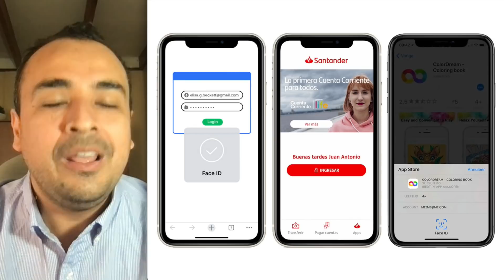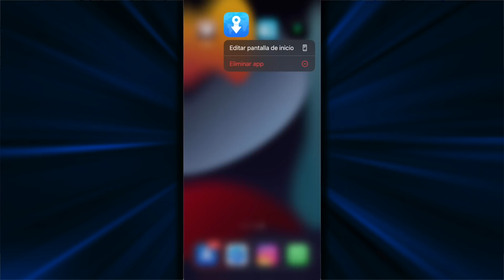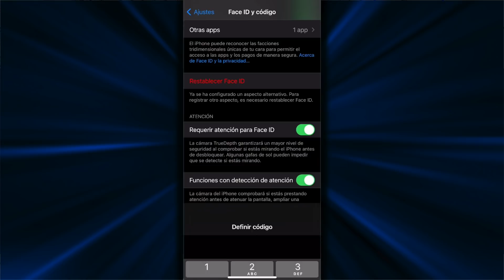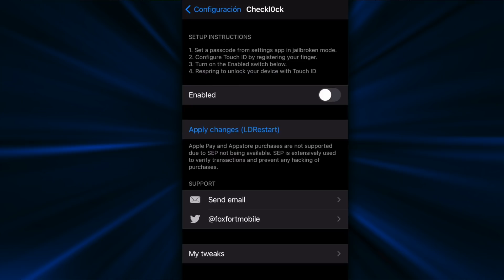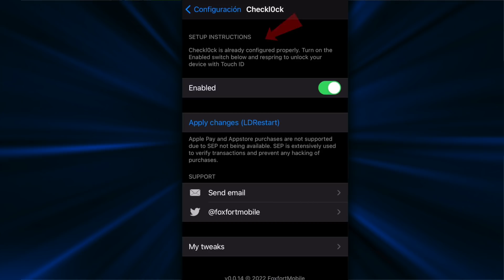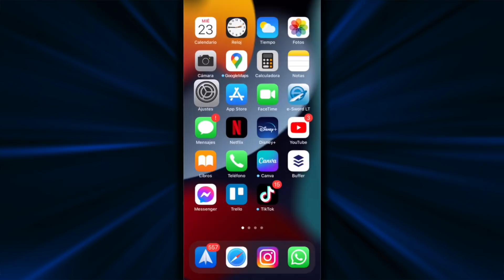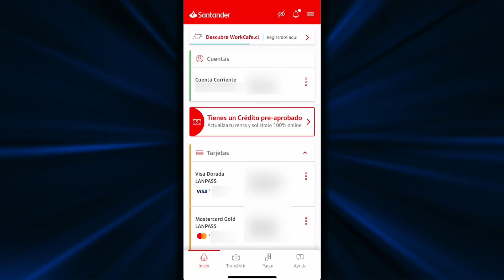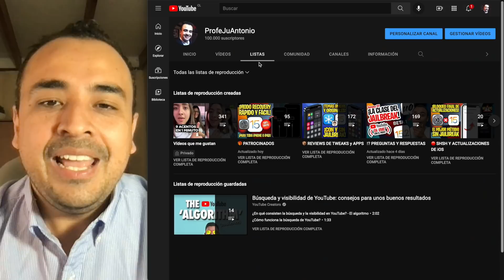¡NUNCA ANTES VISTO! 📦 FINALMENTE FUNCIONA EL FACEID Y TOUCHID EN EL JAILBREAK CHECKRA1N (CheckL0ck)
· Repo (No usar Cydia porque no dejará comprarlo)